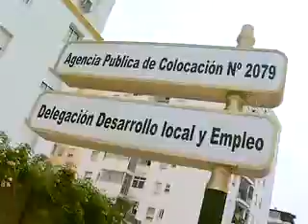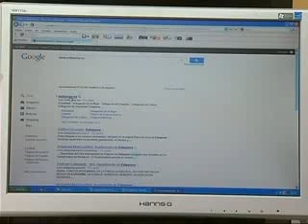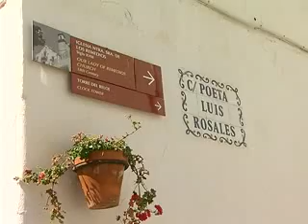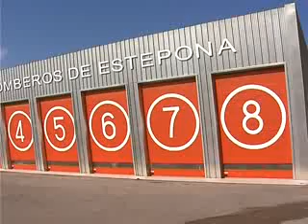Primeros 100 días Gobierno 2011